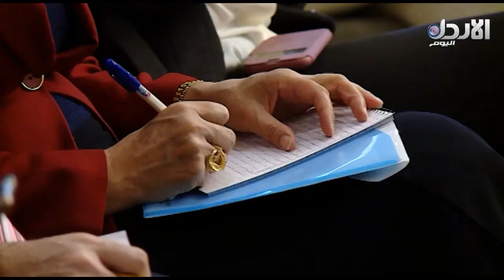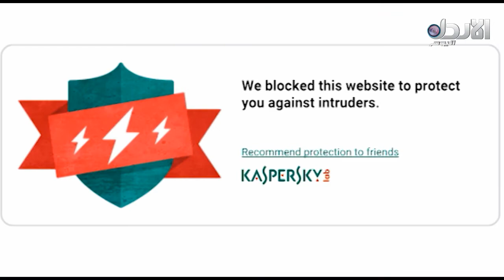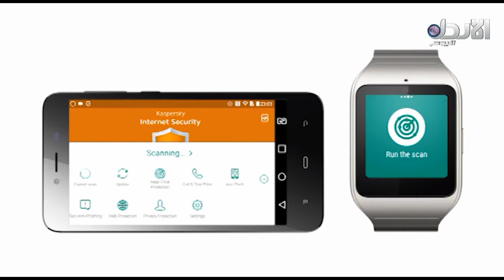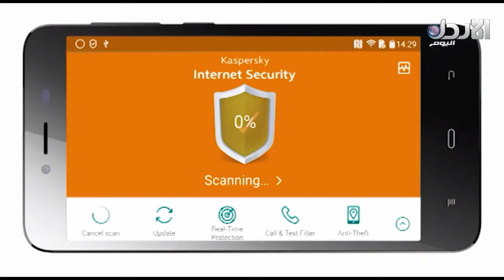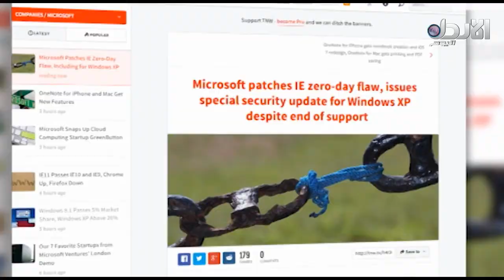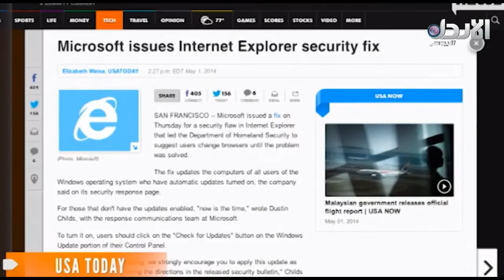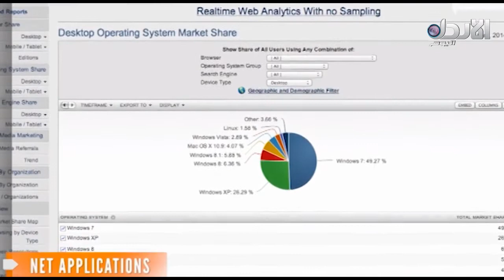تقرير فعالية مع الزميلة اية ابو عتيلة - حديث اليوم (28/11/2017)